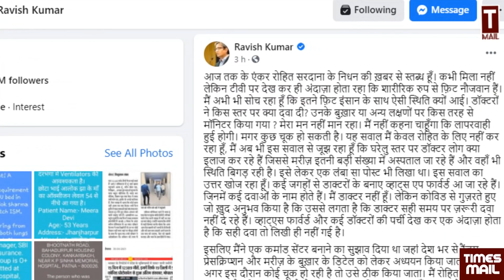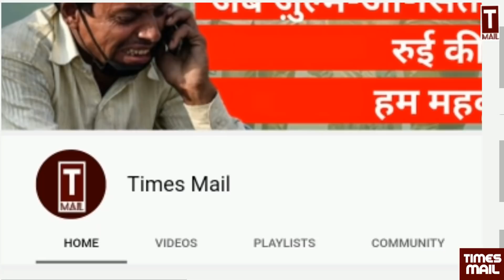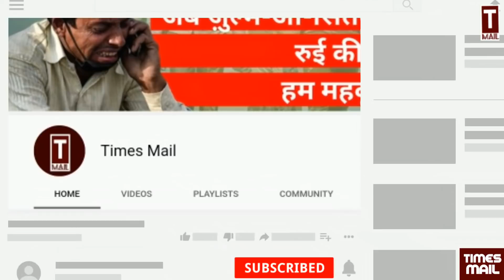Ravish Kumar's Big Statement on the Death of AajTak Anchor Rohit Sardana | Dangal | NDTV India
Aaj Tak news channel journalist Rohit Sardana is no longer in this world. He died on Friday. From the Prime Minister to the country's most prominent citizens, we have mourned the passing away of Rohit Sardana. Such NDTV India senior journalist Ravish Kumar has remembered Rohit Sardana. Remembering Rohit Sardana, Ravish Kumar has written on his Facebook page. I am shocked at the news of the death of anchor Rohit Sardana till date. Never met, but after watching it on television, it was known that there are physically fit youngsters. I am still wondering why such a situation happened to such a fit person. What level of medicine did doctors give? How were their fever or other symptoms monitored?